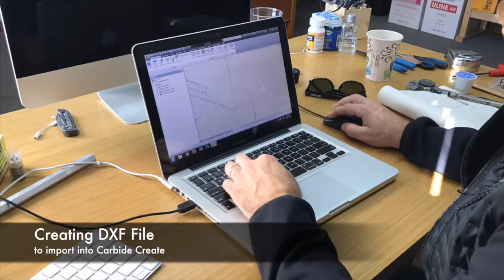Commute Projects Episode 1 - Coffee Pod Holder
- Edward gives us a quick intro and a time lapse of using the Shapeoko to make a K-Cup pod holder for the office.